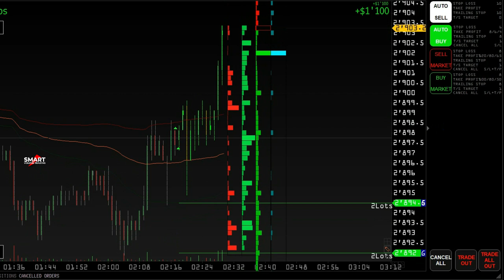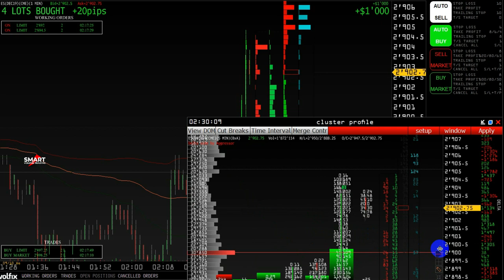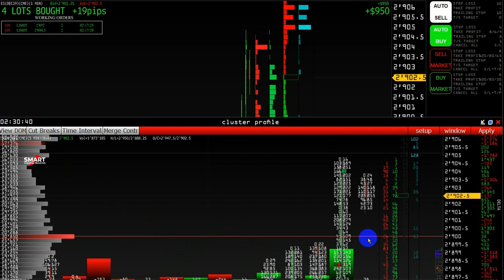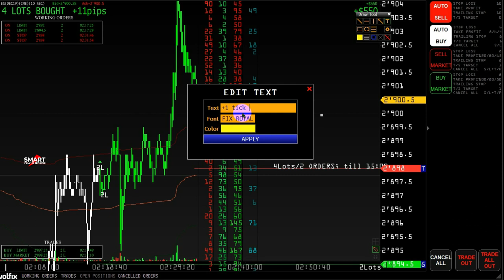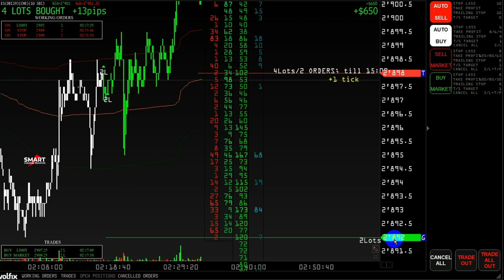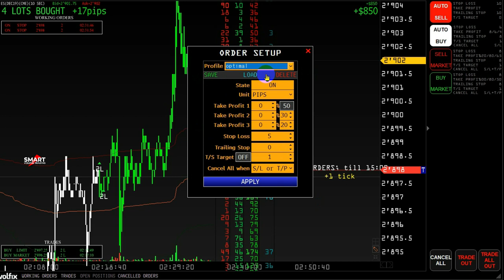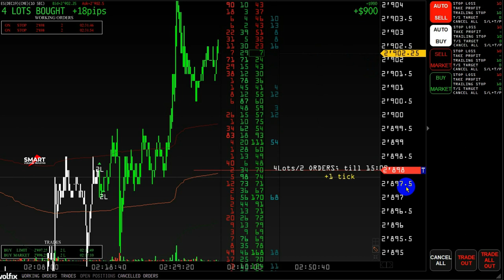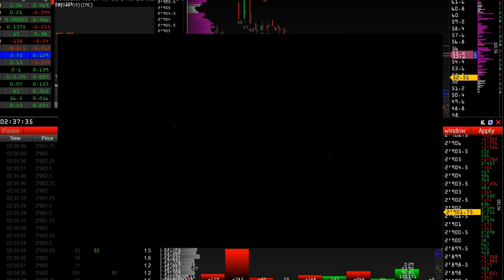Покупка e-mini S&P 500 - торговая сделка Михаил Лемах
В этом видео:
00:10 покупка 4 lots выше индикатора vwap
1:00 - настройка Cluster Profile
1:30 - сопровождение сделки с помощью Cluster Profile
2:20 - выбор графика в order window
2:45 - настройка стоп ордеров с ограничением времени
3:00 - установка двух стоп приказов прямо с графика
3:40 - draw tools
4:10 - оперативная отмена лимитных ордеров
4:45 - настройка сложных ордеров
4:50 - активация дополнительных параметров ордера
4:54 - выбор единицы измерения
4:57 - параметры трех автоматических позиций take profit
5:02 - параметры автомат. стоп приказа и trailing stop
5:10 - сохранение профиля сложного ордера
6:20 - выбор профиля
7:10 - изменение цены защитного ордера
7:30 - проверка delta
7:50 - установка алерта

сопровождение торговой сделки
как работать со сложными приказами
риск менеджмент с помощью лимитных ордеров